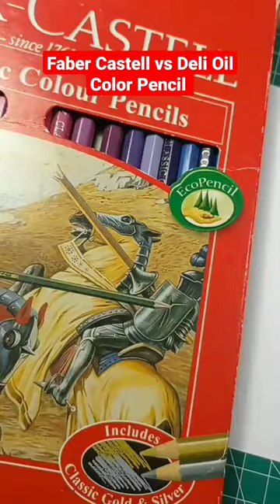Faber Castell vs Deli Oil Color Pencil With Chisato 😋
Drawing Chisato with Faber Castell Color pencil